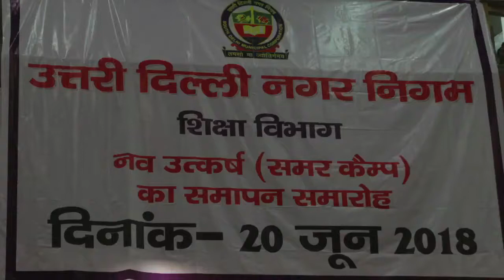Dr Harsh Vardhan exhorts teachers to groom children’s personality